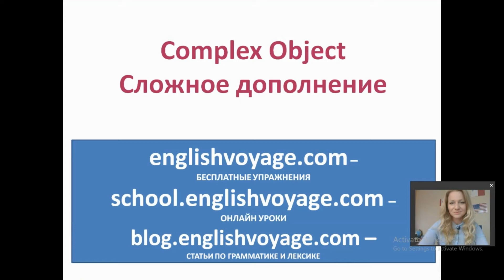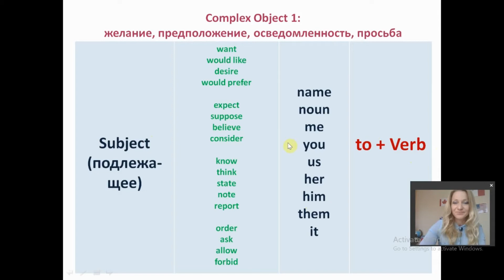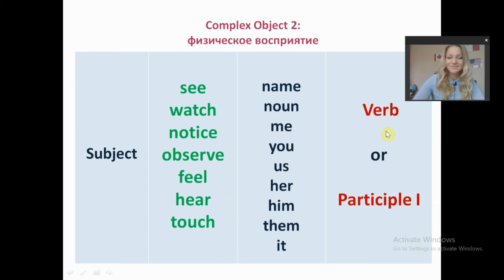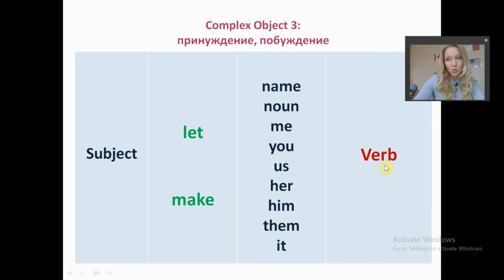Complex Object (сложное дополнение)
Конструкция сложное дополнение (объектный инфинитивный оборот, Complex Object, The Objective Infinitive Construction, The Objective-with-the-Infinitive Construction) - how to form it, translate into Russian, helpful examples.